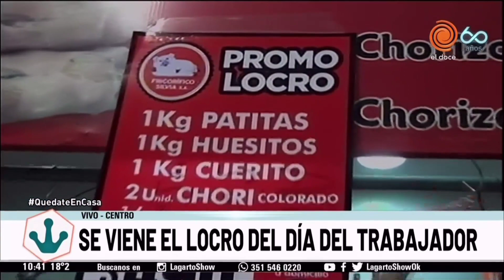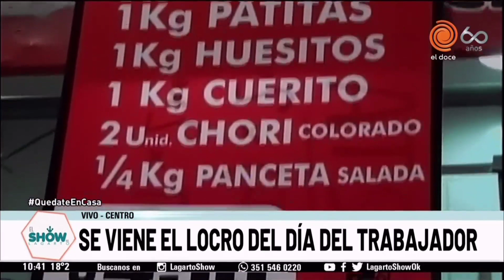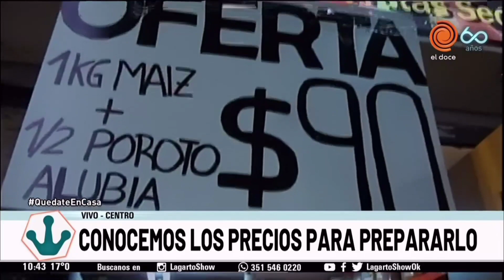¿Cuánto cuesta preparar el locro?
El Mercado Norte amaneció con mucha actividad, debido a la cercanía con el 1 de mayo, día del trabajador. Los precios de los ingredientes para el locro, de acuerdo a los empleados del mercado, se mantuvieron iguales desde enero.